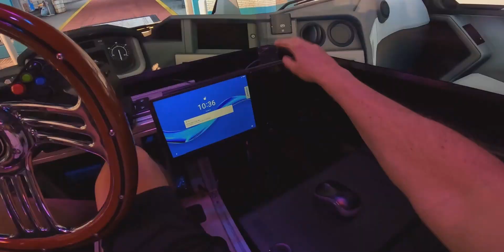Chill Beats Leaving BELGRADE Behind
Live many nights a week and of course on the weekend ! It's a party and a VYBE ! You are invited !!!

Lets have some fun and do some TRUCK DRIVING !!!